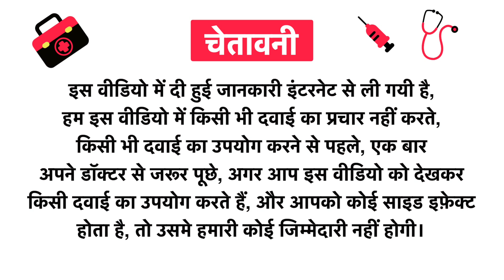Dr. Nature Aloe Kachnar Tablet Uses in Hindi | Side Effects | Review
Dr. Nature Aloe Kachnar Tablet Uses in Hindi | Benefits | Side Effects | Dose

Topics Covered in This Video
Dr. Nature Aloe Kachnar Tablet Uses in Hindi
Dr. Nature Aloe Kachnar Tablet Use in Hindi
Dr. Nature Aloe Kachnar Tablet Kis kaam aati hai
Dr. Nature Aloe Kachnar Tablet Review
Dr. Nature Aloe Kachnar Tablet Use
Dr. Nature Aloe Kachnar Tablet Side Effects
Dr. Nature Aloe Kachnar Tablet ke Fayde
Dr. Nature Aloe Kachnar Tablet ke fayde in hindi
Dr. Nature Aloe Kachnar Tablet how to take
Dr. Nature Aloe Kachnar Tablet how to use